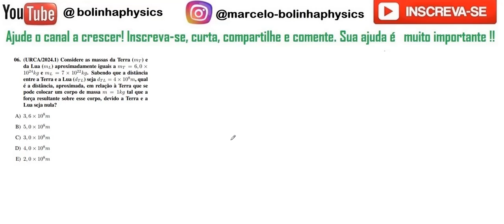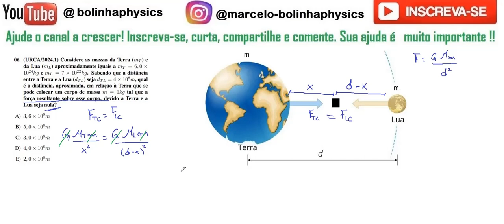URCA 2024 06: Considere as massas da Terra (mT ) e da Lua (mL) aproximadamente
06. (URCA/2024.1) Considere as massas da Terra (mT ) e
da Lua (mL) aproximadamente iguais a mT = 6, 0 ×
1024kg e mL = 7 × 1022kg. Sabendo que a distância
entre a Terra e a Lua (dT L) seja dT L = 4 × 108m, qual
é a distância, aproximada, em relação à Terra que se
pode colocar um corpo de massa m = 1kg tal que a
força resultante sobre esse corpo, devido a Terra e a
Lua seja nula?
A) 3, 6 × 108m
B) 5, 0 × 108m
C) 3, 0 × 108m
D) 4, 0 × 108m
E) 2, 0 × 108m